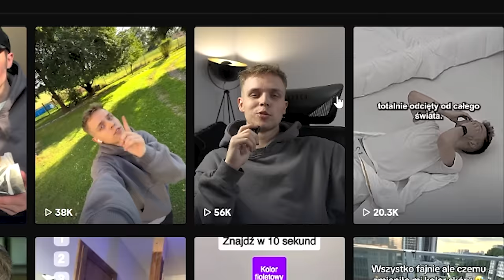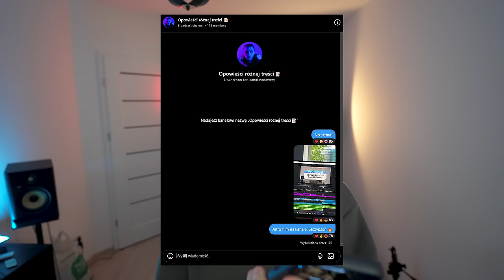Czy wrócę na PALIONOWO? | Pytania od widzów!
W tym odcinku odpowiem na pytania widzów w tym wyczekiwane pytanie czy wrócę na Palionowo!

► IP: KIDOWICE.PL